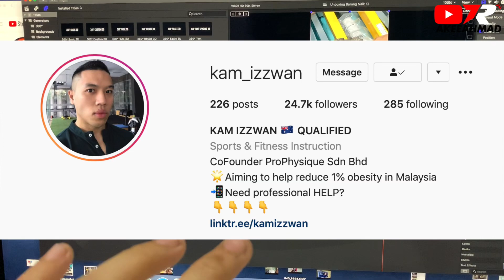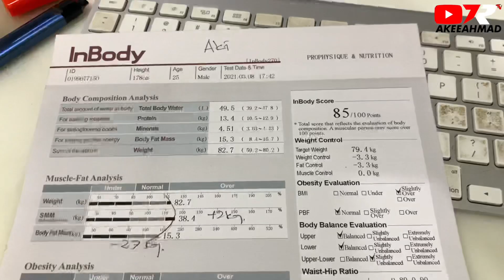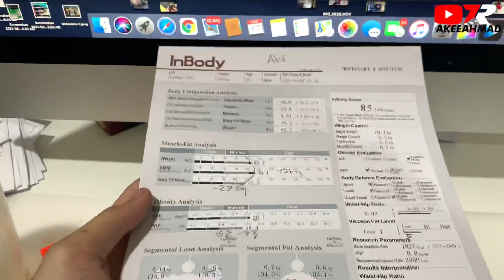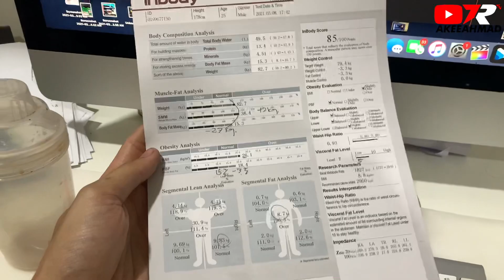Meja Kecai : Oil Pump ACL Cam Pully